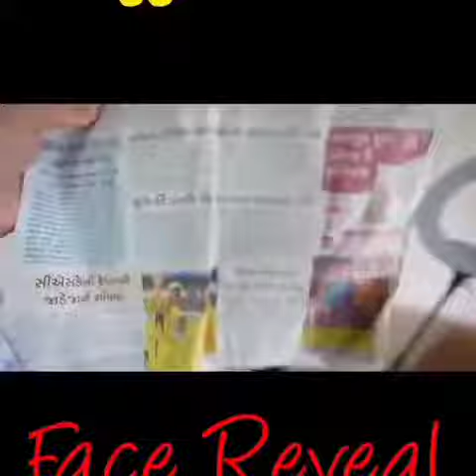ajjubhai face reveal || kya such me ye hi h ajjubhai || freefire total gaming face reaveal